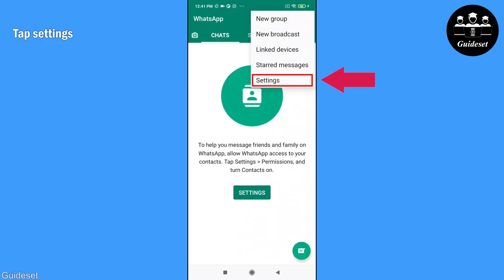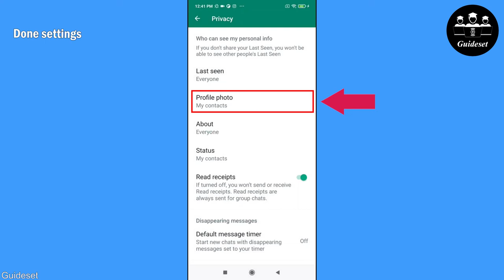How to Hide WhatsApp Profile Picture | Fast and ٍEasy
How to Hide WhatsApp Profile Picture

In this video, you will learn How to Hide WhatsApp Profile Picture step by step.
Hiding WhatsApp Profile Picture is very easy and you can do it easily with this tutorial.